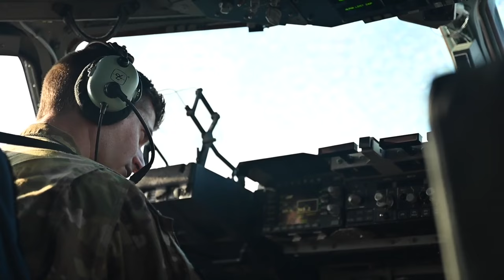U.S. Air Force C-17 Globemaster III at Al Dhafra Air Base, United Arab Emirates and Kurdistan Region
U.S. Air Force aircrew assigned to the 816th Expeditionary Airlift Squadron load and offload cargo aboard a U.S. Air Force C-17 Globemaster III at Al Dhafra Air Base, United Arab Emirates and Kurdistan Region, Iraq’s installation Erbil Air Base, Feb. 15, 2022. The 816th EAS, deployed with U.S. Air Forces Central, is responsible for delivering cargo and passengers to U.S. and partner nation forces' bases, providing airpower to U.S. Central Command. (U.S. Air Force video by Staff Sgt. Frank Rohrig)

The 816th EAS delivers cargo (B-Roll)
QATAR
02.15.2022